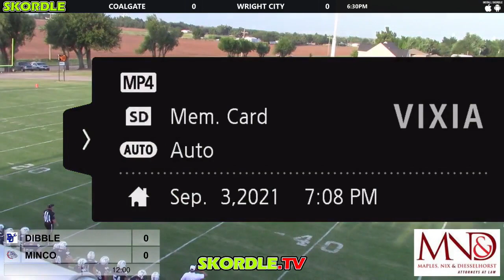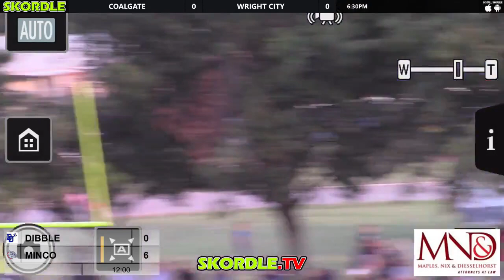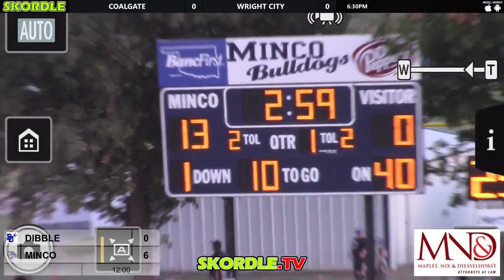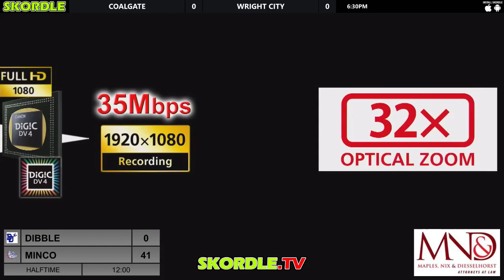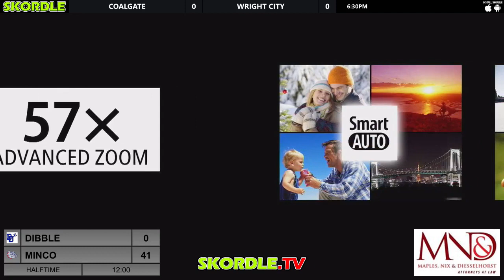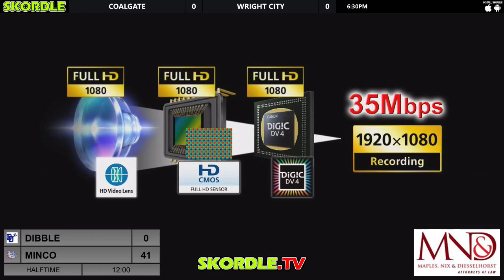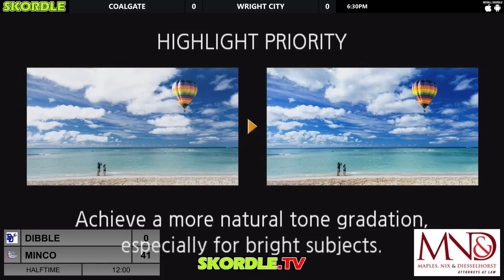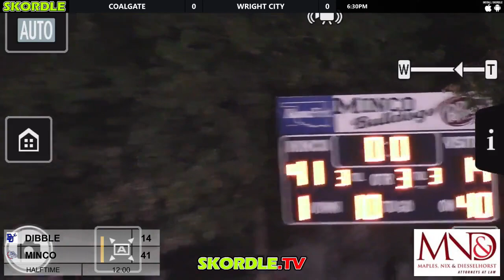Dibble at Minco Football